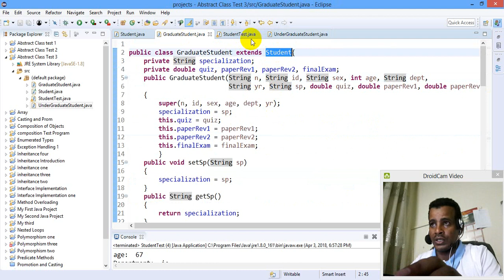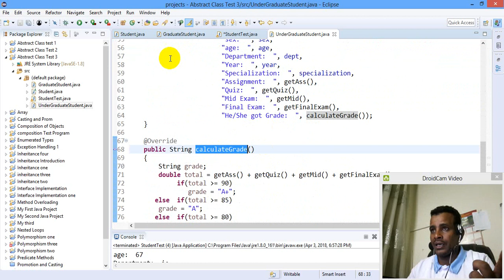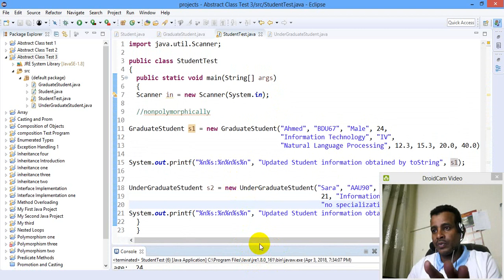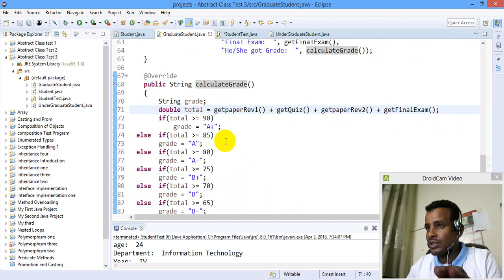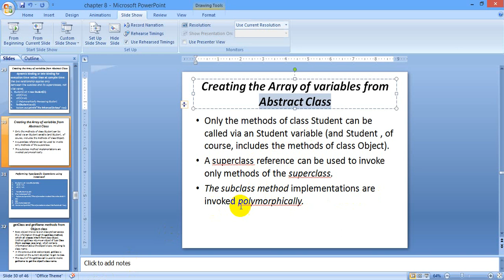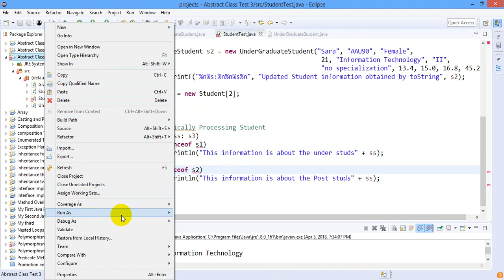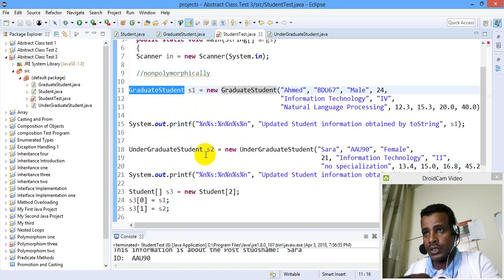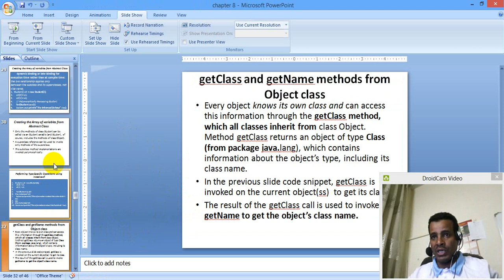Lecture 71: Java Programming Tutorial Instanceof keyword in Amharic | በአማርኛ